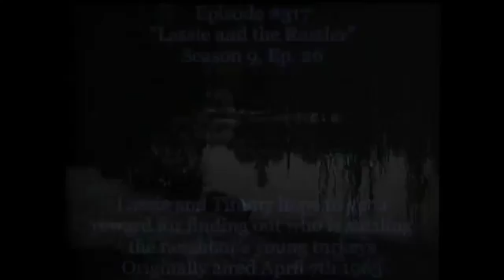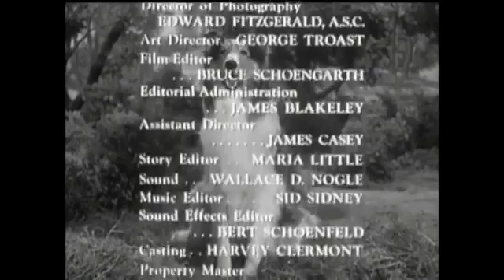Lassie - Episode #317 - "Lassie and the Rustler" - Season 9, Ep. 26 - 04/07/1963